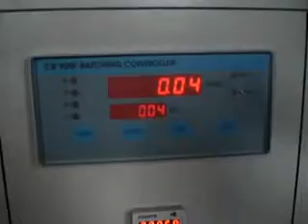Screener and Package in Bulgaria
Zhangqiu Yulong Machine is one professional manufacturer in the field of producing kinds of pellet mill, hammer mill and other related machines with more than 15 years experience.
These are part of the biomass pellet line.
Amy Jiang
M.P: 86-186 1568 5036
Skype: amyjiang882
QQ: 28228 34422